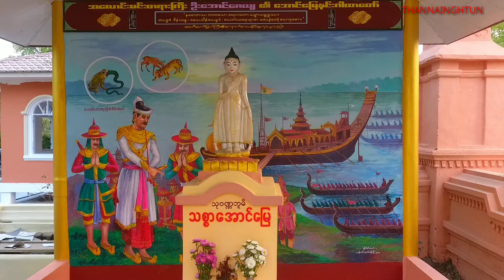MYANAUNG, SHWE BON THAR